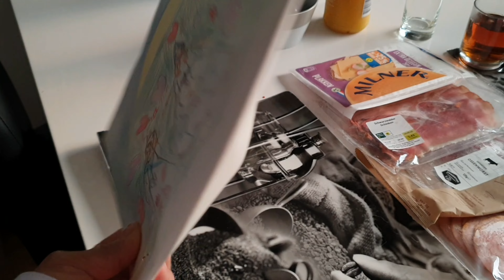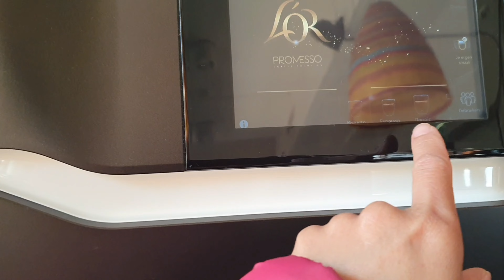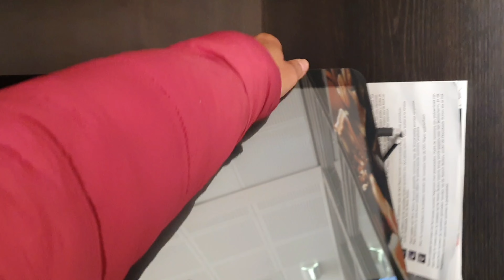Mothers Day / Moederdag / hari ibu / Daily vlog 9 mei 2021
Hi Semuanya,Happy Mothers day buat all moms.kebiasaan orang belanda merayakan hari ibu.sehari jadi ratu.yuk nonton videonya nya.makasih en selamat menonton.